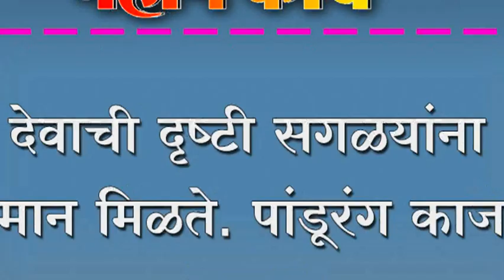देवाची दृष्टी सगळयांना समान मिळते. पांडूरंग काजवे महाराज